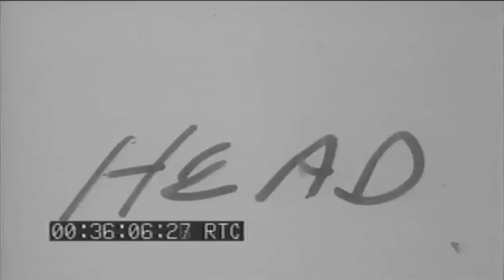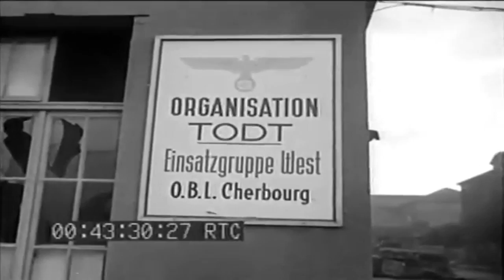Damage In Cherbourg; German POWs; Street Scenes, 06/27/1944 (full)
Freely downloadable at the Internet Archive, where I first uploaded it. Naval Photographic Center film #4447.  National Archives description "1) MCU Lt. Col. M.C. Teague, first man to enter Cherbourg & staff.2) MS-Pan General views harbor & dock area, sea wall, etc.-SV.3) MS Knocked-out shore batteries.4) GV Street scenes showing damage-SV.5) MS German prisoners under guard.6) MS U.S. soldiers march down street-SV.7) MS U.S. soldiers capture German prisoner.8) GV Bodies, wrocked automobiles, etc. in street-SV." National Archives Identifier: 77124